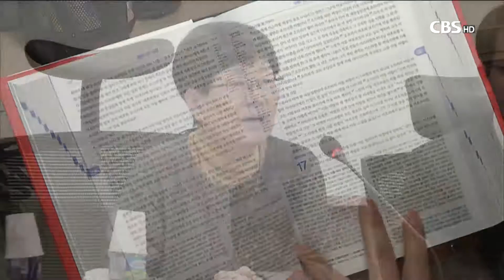[CBS 뉴스] 기윤실 목회자 성범죄 근절 토론회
계속 이어지는 목회자의 성범죄.
기독교윤리실천운동이 오늘(어제)
목회자 성범죄 근절 방안을 논의했습니다.

성범죄자에 대한 강력한 징계의 필요성이 강조됐습니다.

목회자의 성범죄는
단순한 죄로 끝나는 것이 아닌
신의 형상을 파괴하고
창조주께 반역하는 죄라는

기독교윤리실천운동이 주회한
토론회 발제자로 나선
한국이주여성인권센터 한국염 목사는
사람의 몸은 성전이라며
그 성전인 여성의 몸에 성폭력을 범하는 것은
하나님의 성전을 파괴하는 행위라고 지적했습니다.

[녹취] 한국염 목사 / 한국이주여성인권센터
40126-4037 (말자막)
'성폭력은 단순한 죄가 아니라 하나님의 형상
신의 형상을 파괴하는 거죠. 창조주에게
반역하는 죄임을 이런 것들을 인지하도록 해야 된다는 겁니다."

이미 많은 언론보도를 통해 알려졌듯이
성범죄 검거자 직군 중 종교인이 가장 많습니다.

한국염 목사는 "교회 내 성범죄는 목회자와 신도 간의 절대적인
위계관계 속에서 쉽게 일어나기 쉽다"고 말했습니다.

특히 에덴동산을 예로 들며,
영적인 사람은 벗고 있어도
수치를 느끼지 않는다든지,
레아와 라헬의 예를 들며
라헬처럼 목사를 섬기기 위해
부름 받았다는 식으로
성경을 오용하고 자신의 성범죄를
정당화하고 있다고 덧붙였습니다.

한 목사는 교회 내 성범죄를
근절하기 위해 가해자에 대한 엄격한 징계와
성범죄와 관련된 문제를 성직자와 신학생들에게
가르쳐야 한다고 제안했습니다.

특히 성범죄뿐만 아니라 성차별과 평등의 문제도
함께 다루는 것이 중요하다고 덧붙였습니다.

한 목사는
남성중심, 가부장적으로 해석되고
가르쳐 온 성경을
평등의 시각에서 제대로 읽어야 한다며,
목회자들이 성범죄를 정당화하는
도구로 삼지 못 하도록 해야 한다고 말했습니다.

[녹취] 한국염 목사 / 한국이주여성인권센터 대표
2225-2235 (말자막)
"하나님의 종이라고 불리는 목회자에 의해서
성서를 오용해서 이루어지니까 여신도들이
당하는 사람이 꼼짝 못하고 당하는 거예요."

한 목사는 마지막으로
성범죄는 저절로 없어지는 것이 아니라
여성신학적 사고를 가진 여성들이
여성의 존엄성 회복을 위한
투쟁과 연대를 통해 가능하다고 덧붙였습니다.

영상 취재 이정우 영상 편집
(장소) 늘어나는 종교인의 성폭력 범죄, 어떻게 할 것인가?
/ 오늘(어제), 서울 여의도 국회의원회관

한국염 목사, "성폭력은 하나님 성전 파괴 행위"

"성범죄 검거자 직군 중 종교인 가장 많아"

"성범죄 가해자 엄격한 징계 필요"